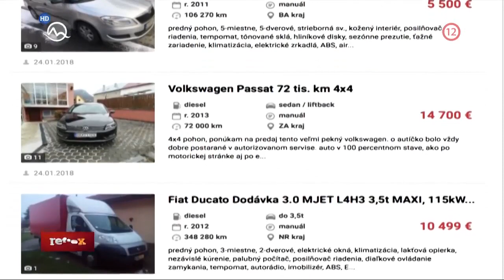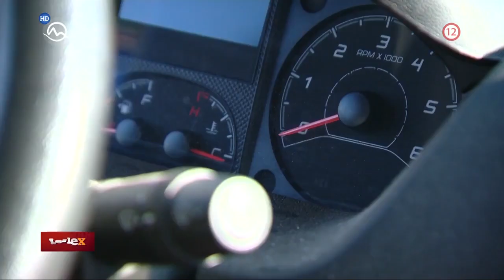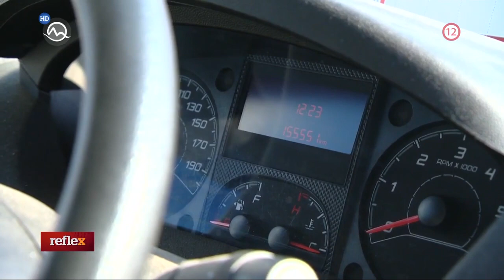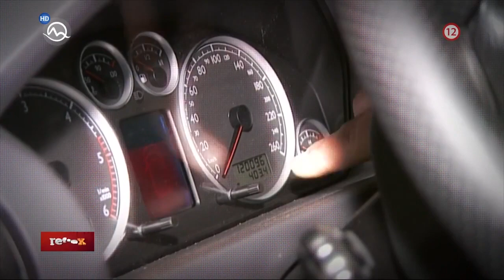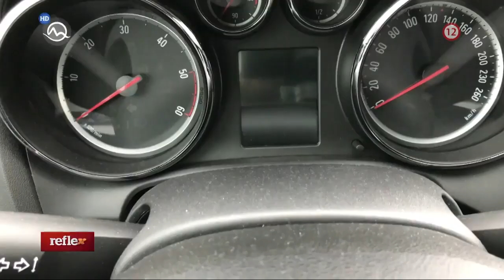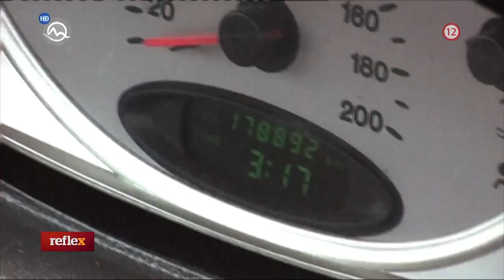Televízia Markíza, Reflex | 31.1.2019